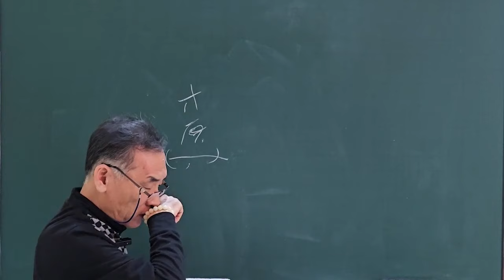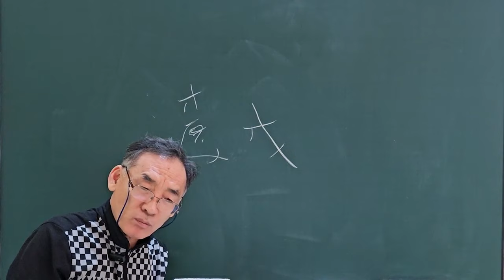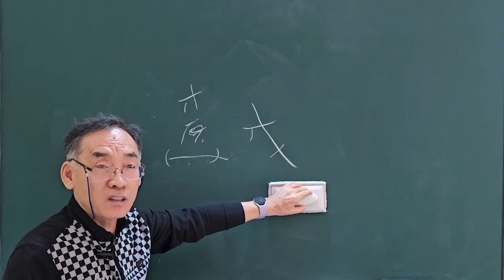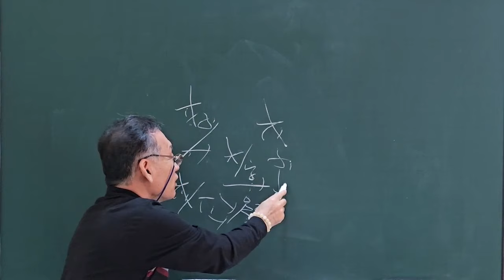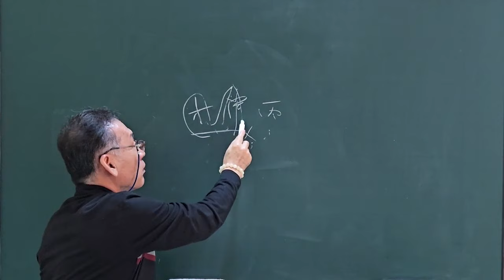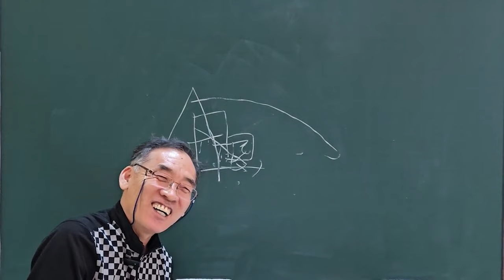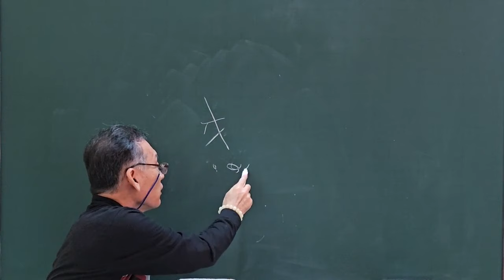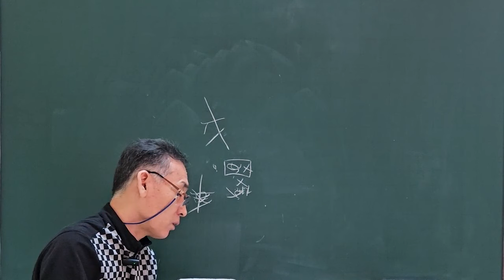戊土 물상및 관상 코戊는 재물복과 중년운!